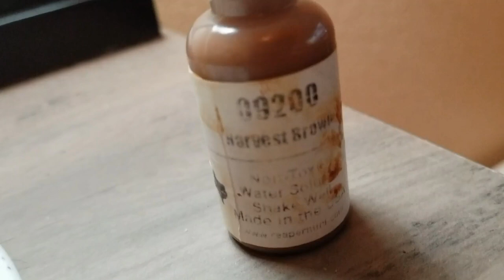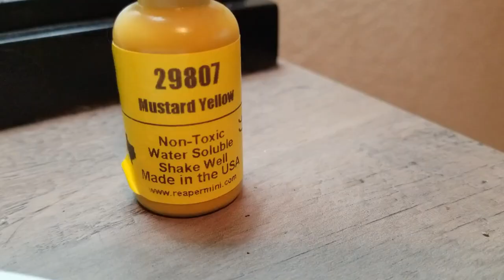Ocean Man | Bones reaper painting Lizardman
Song:Time Lapse. By: TheFatRat

It's been a while, but I have painted one of the most interesting creatures of D&D the lizardfolk. Lizardfolk usually are green with a yellow undertone which is what I tried to capture ( but I do think the yellow is overpowering). I do enjoy the overall outcome of this painting and hope you as well.

and Always have a wonderful day, night, or evening.